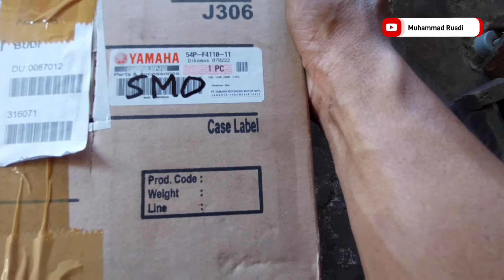mio soul gt - Brebet parah, susah hidup